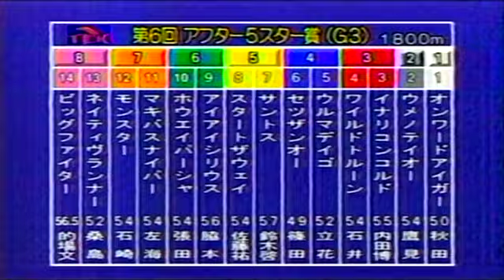第6回 アフター5スター賞 （1999/8/25・大井） イナリコンコルド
第6回 アフター５スター賞　ダ1800m （晴・稍重）
1999年8月25日 大井競馬場9R   サラブレッド系４歳以上 (ハンデ)

 1　 3　イナリコンコルド　　牡5　55　　内田博幸　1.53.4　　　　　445(+2)
 2　 7　サントス　　　　　　牡7　57　　鈴木啓之　1.54.0　３　　　421(+3)
 3　13　ネイティヴランナー　騙6　52　　桑島孝春　1.54.2　１　　　439(0)
 4　11　マキバスナイパー　　牡5　54　　左海誠二　1.54.8　３　　　485(-3)
 5　10　ホウエイパーシャ　　牡7　54　　張田京　　1.54.8　クビ　　505(-4)
 6　12　モンスター　　　　　牡5　54　　石崎隆之　1.54.9　クビ　　485(-1)
 7　 9　アイアイシリウス　　牡7　56　　脇本一幸　1.55.8　５　　　472(+13)
 8　 2　ウメノテイオー　　　牡7　54　　鷹見浩　　1.55.9　1/2　　 460(+4)
 9　 4　ワイルドトルーン　　牡6　54　　石井勝男　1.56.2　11/2　　493(+2)
10　 8　スタートザウェイ　　牡5　54　　佐藤祐樹　1.56.2　ハナ　　544(-2)
11　 5　ウルマデイゴ　　　　牡7　52　　立花伸　　1.56.9　３　　　512(+4)
12　 6　セツザンオー　　　　牡9　49　　篠田剛孝　1.57.3　２　　　467(-6)
13　 1　オンワードアイガー　牡8　50　　秋田実　　1.57.3　アタマ　455(-1)
14　14　ビッグファイター　　牡7　56.5　的場文男　1.57.4　1/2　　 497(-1)

単勝③160円　複勝③110円 ⑦180円 ⑬590円
枠複３－５ 290円　馬複３－７ 320円
枠単３－５ 440円　馬単３－７ 510円

イナリコンコルド　鹿毛　 福永二三雄厩舎（大井）　三石町・松本俊博氏生産
父：イナリワン　母：マッチペニイー（Yu Wipi）